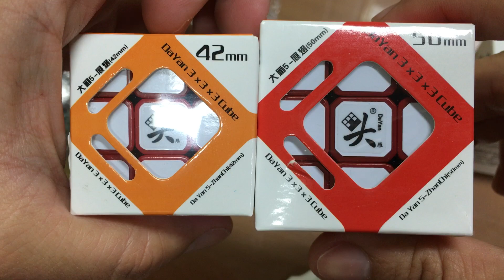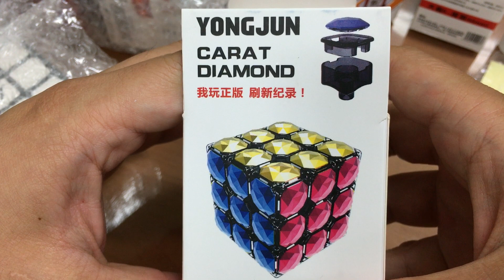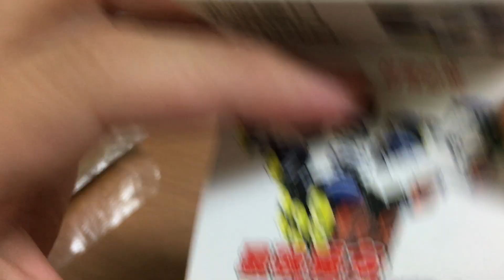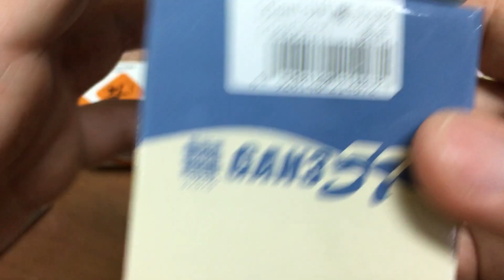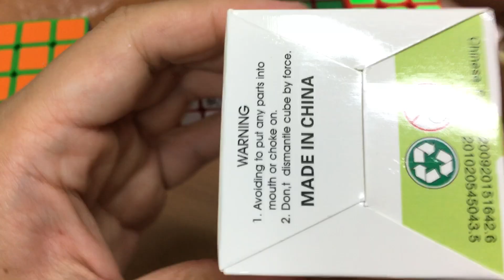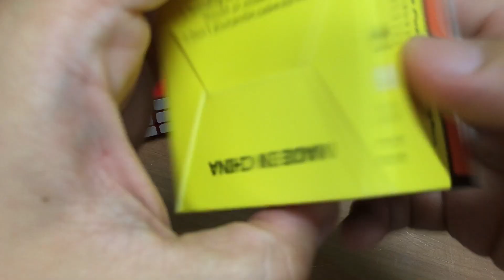[황스 TV] 언박싱, 간357, 미니 잔츠, 팡스 슈앙런,에디슨,용진 다이아몬드, 구홍!!